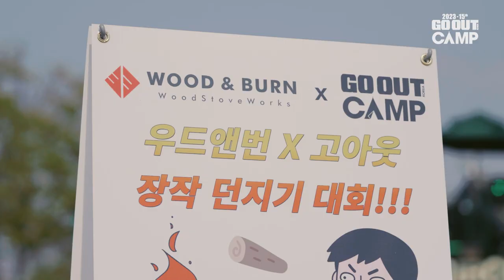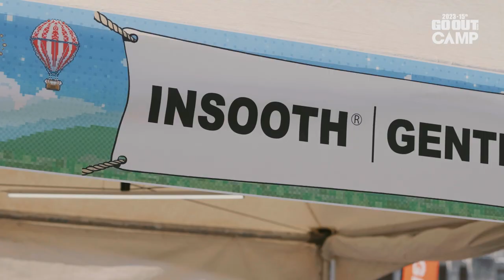[GOOUT CAMP] 2023 15th 고아웃 캠프 in 경북 구미 낙동강 체육공원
역대급 규모를 자랑했던 2023년 15번째 고아웃 캠프❤️‍🔥

고아웃 캠프 역사상 경상북도에서 처음 개최한 캠핑 페스티벌!
제임슨, 하이네켄, 디오디, 제로그램, 그라미치, BMW 코오롱모터스, 고프로, 빌라봉, 와디즈, 오피넬, 클린켄틴, 레드렌서, 날진, 지그 등 약 40여개의 브랜드가 참여했고, 100여개의 희귀한 돔 텐트 존부터 낙동강 카누체험 그리고 캠프 마지막을 장식하는 불꽃놀이까지.

캠핑을 사랑하는 마음 하나로 전국에서 모인 캠퍼들의 축제,
열기가 가득했던 고아웃 캠프 생생한 현장을 영상으로 담았습니다.

포근했던 봄날의 추억을 회상하며,
선선한 바람부는 가을에 우리 다시 고아웃 캠프에서 또 만나요🍃